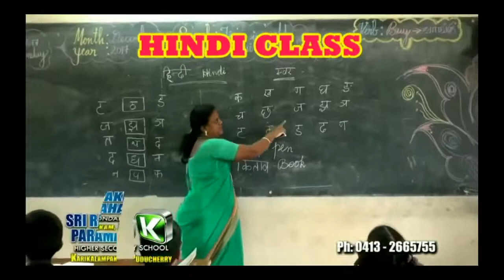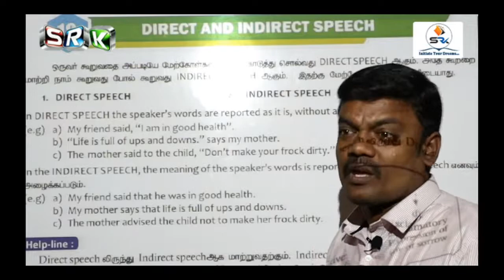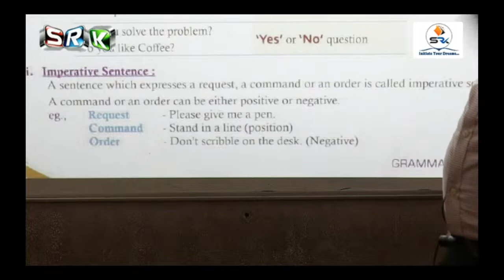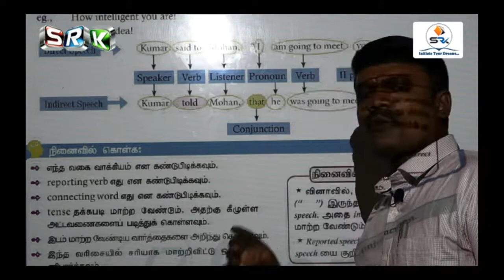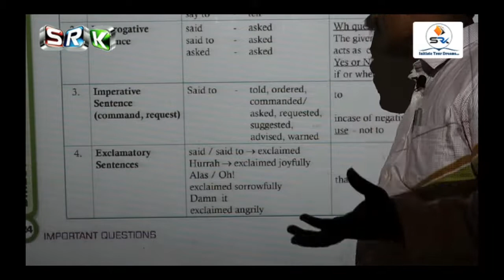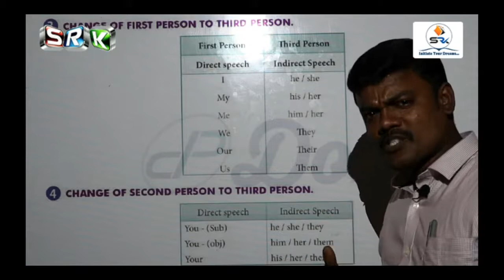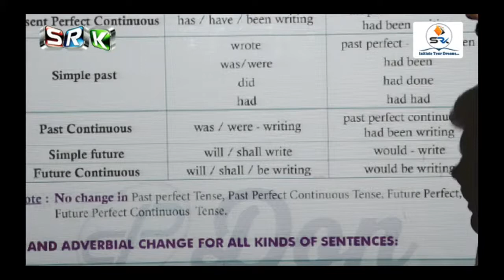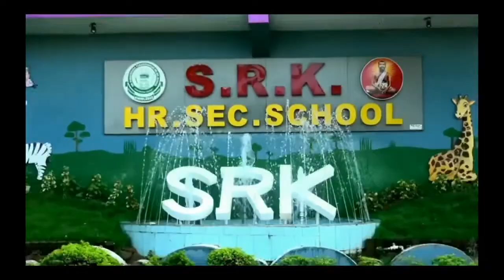S.R.K 12th ONLINE CLASS -ENGLISH